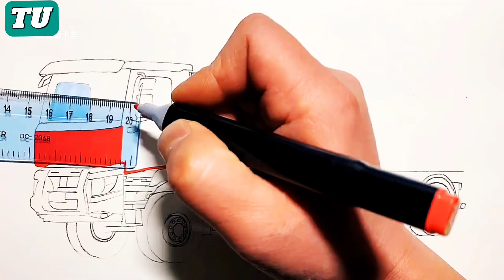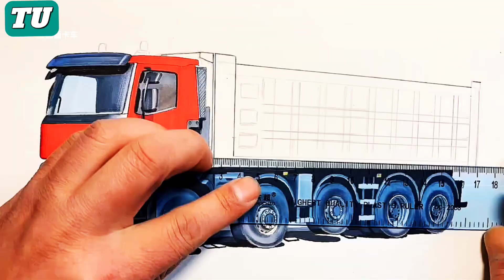Artnouveau part of 3 how to art in India new video आर्ट इन इंडिया ट्रक ड्राइंग